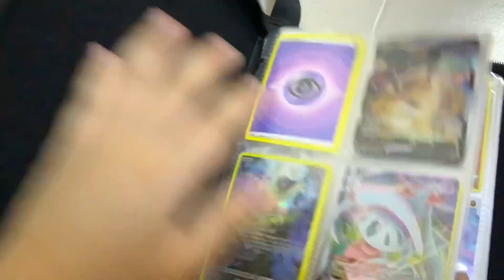My Pokémon cards